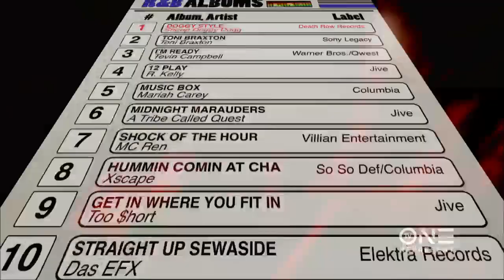What Kurupt Means to Kendrick Lamar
Kurupt brought a new level of lyrical skill to 90's West Coast rap that inspired folks like Kendrick Lamar and others.